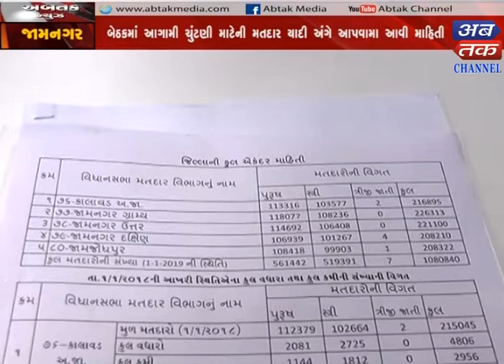Jamnagar : The press conference took place to take the next election